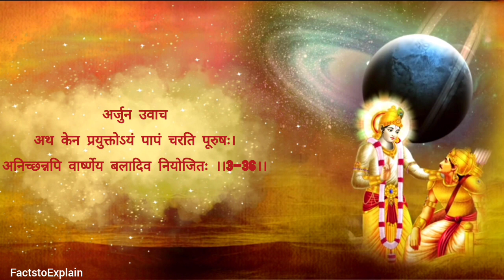भगवद गीता अध्याय - 3 (कर्मयोग) | Bhagavad Gita Chapter 3 | श्री गीता के ज्ञान की कथा Part-3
भगवद् गीता - यह दुनिया साहित्य के इस क्लासिक का सबसे व्यापक रूप से पढ़ा जाने वाला संस्करण है। इसमें पांच मूलभूत सत्यों का ज्ञान है: कृष्ण (भगवान),

bhagavad gita
bhagavad geeta
bhagavad gita in english
bhagwat geeta
shrimad bhagvat geeta adhyay 3
adhyay 3 sloka bhagavad gita
learn bhagavad gita
bhagavad
bhagvad geeta
bhagvad geeta
bhagavad
bhagwat geeta
गीता अध्याय 3 श्लोक 2 सार
भगवद गीता
गीता
श्रीमद भगवद गीता प्रवचन
गीता सार
अध्याय